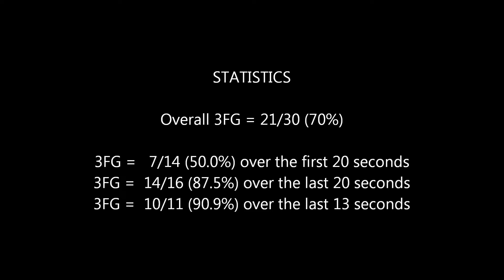Toby's Arena Shootout Challenge (Oct.13,2013) ~ 21 three-pointers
This is a video of my 21-point performance at Toby's Arena Shootout Challenge that won a P1,895-worth Adidas gym bag... :)

My sister got so excited with the win that she did not bother to catch my 21st bucket to beat the buzzer... Replay clearly shows that the ball left my hand before the clock reached 0.

This is the 6th time I have hit the 20-point plateau in my Toby's shootout career... :P

@ SM Mall of Asia, Philippines